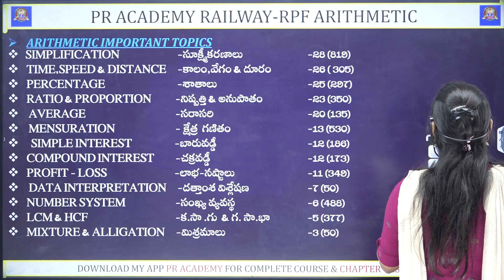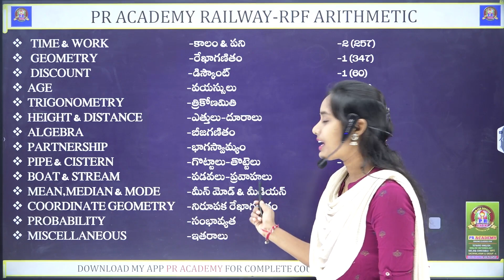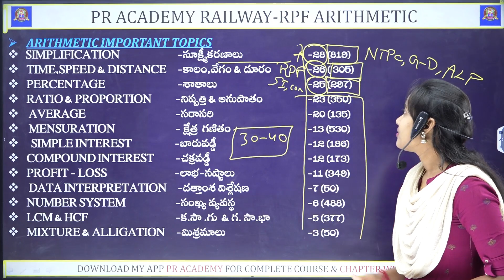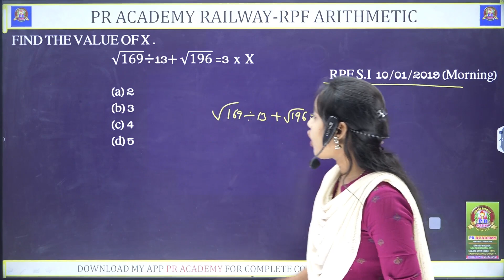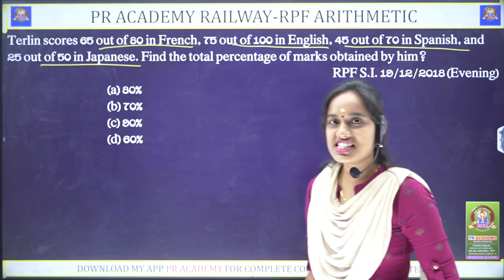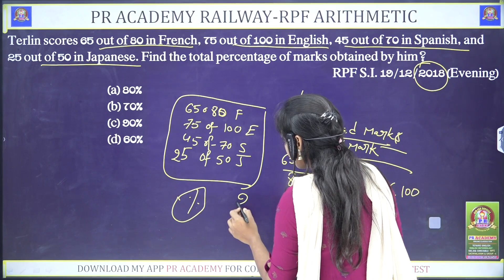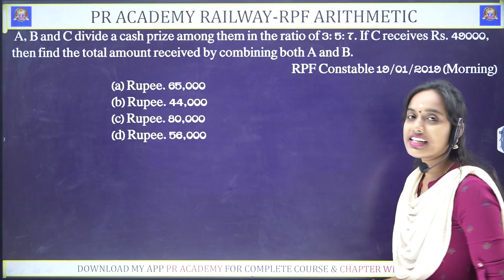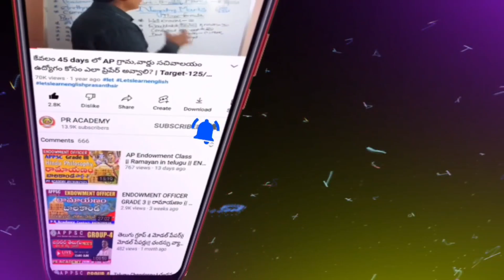RPF Arithmetic Class in Telugu | RPF 2024 Exam | Complete Arithmetic Preparation Plan | PR ACADEMY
🎯  This video is a complete Arithmetic class in Telugu for the RPF 2024 Exam. Learn all the important topics, tricks, and shortcuts to score maximum marks in the Arithmetic section of the Railway Protection Force exam.
Whether you are a beginner or looking for a last-minute preparation plan, this class is 100% exam-oriented and designed to help you maximize your score efficiently.

✅ Topics Covered in This Class:

✔ Number System & Simplification
✔ Percentages, Ratio & Proportion
✔ Time, Speed & Distance, Time & Work
✔ Data Interpretation & Miscellaneous Arithmetic
✔ Quick Tricks, Shortcuts & PYQ-Based Practice

🎯 Who Should Watch This Video:

• RPF 2024 Aspirants
• Telugu Medium Students preparing for Railway Exams
• Beginners seeking step-by-step guidance in Arithmetic
• Students aiming for high score in the RPF Arithmetic section

⭐ Why This Class Is Important:

🔹 Covers all exam-oriented Arithmetic topics
🔹 Step-by-step Telugu explanation
🔹 Shortcut methods & easy tricks for fast solving
🔹 Helps in last-minute revision
🔹 Boosts your confidence & marks in RPF 2024